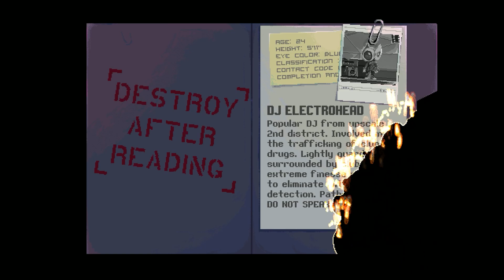Time to go to a Rave with the hottest DJ in town, DJ Electrohead!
We need more content around here - so here we go.

Katana Zero is a game that is like Superhot but Pixelated and more fun with more colorful.

Find it on your usual consoles, PS4, Xbox One, Steam and on the Switch.  I'm sure it's Steam Deck playable if you are inclined.

We follow the story of a nameless man, only truly known by his code name, Subject Zero, who seems to be working for his psychiatrist.  But as the story progresses, he realizes the Demon is not as far from home as he thought.

Support this house.